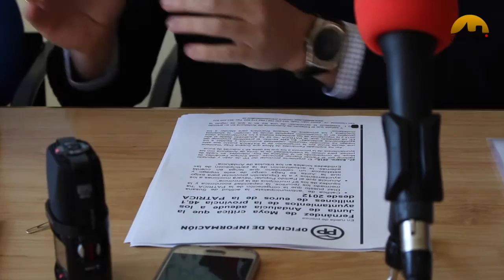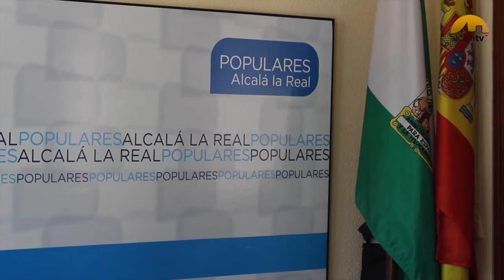El PP pide a la Junta que pague sus deudas con Alcalá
La sede del PP alcalaíno ha recibido este lunes la visita de su presidente provincial y diputado nacional por Jaén, José Enrique Fernández de Moya, que ha defendido que Mariano ‪‎Rajoy‬ “ha sido el presidente más ‘municipalista’ de la historia de la democracia. A pesar de la situación económica que ha vivido España, el Gobierno del PP ha destinado 37,6 millones de euros más de la ‪‎PIE‬ a toda la provincia; se han puesto al servicio de diputaciones y ayuntamientos una mayor financiación local y un balón de oxígeno para mejorar su liquidez”.

En este sentido, Fernández de Moya ha manifestado que el Plan de Pago a Proveedores “ha destinado 334 millones de euros a la provincia siendo el mayor plan de empleo, el Fondo de Sentencias Judiciales o el Programa de Fomento de Empleo Agrario que ha traído a la provincia 18,9 millones de euros anuales, un total de 76 millones de euros durante toda la legislatura”.

En contraste, subraya que ‪Susana Díaz‬ “no haya cumplido con el incremento de la ‪‬ participación en los tributos de la comunidad (PATRICA), de 60 millones de euros cada año y no sólo no ha sido así, sino que la presidenta de la Junta ha recortado y ha asfixiado a los ayuntamientos de Andalucía”. Fernández de Moya sostiene que en la provincia de Jaén “han dejado de venir 46,1 millones de euros de los que cerca de 1,5 millones de euros corresponden al municipio de Alcalá la Real mientras que el Gobierno del PP ha incrementado 430.966 euros más de la PIE desde 2012”. El PP local, presentará una moción al respecto en el pleno de este jueves, para reclamar los 1'48 millones de euros que le corresponden a Alcalá.
Siguiendo con los incumplimientos de la Junta, los populares han recordado que ya ha pasado el 31 de enero y las urgencias del CHARE siguen cerradas. “El PP presentó una PNL que fue aprobada por unanimidad y fijaba la fecha del 31 de enero para su apertura definitiva pero finalmente, se ha vuelto a incumplir. El PSOE está estirando el chicle hasta el mes de junio o julio y nos parece totalmente excesivo”, manifiesta el portavoz del PP alcalaíno, Marino Aguilera.

Los dirigentes populares anuncian que si no tienen noticias en este mes de febrero sobre la apertura total del CHARE alcalaíno, exigirán la comparecencia urgente del Consejero de Sanidad, pues no sólo está perdiendo Alcalá, ya que "mientras la Junta decide abrir al 100% el hospital, hay 30 profesionales que están esperando ocupar su plaza".